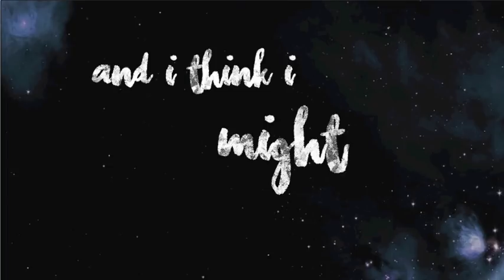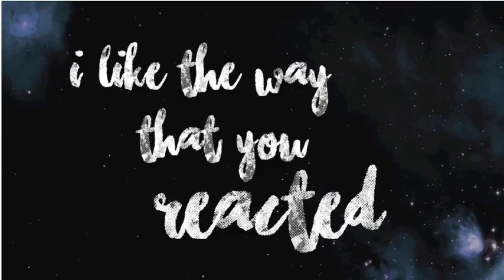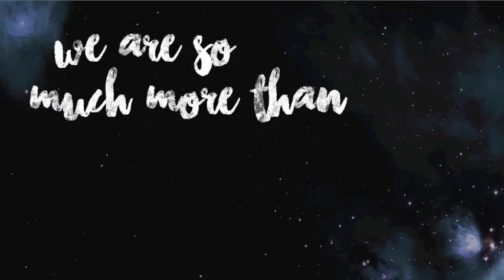Freckles and Constellations Lyrics